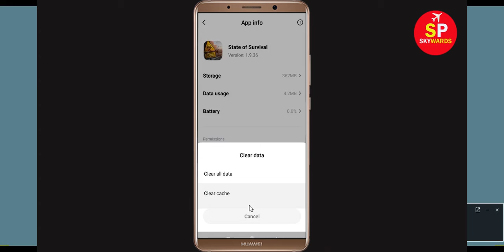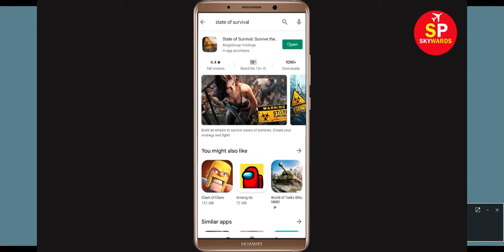State of Survival App Keeps Stopping Error In Android & Ios - App Not Working Problem Solved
How To Fix State of Survival App Keeps Stopping Error In Android & Ios - App Not Working Problem

1). Check for updates. Running the earlier version of Facebook can cause the error, one of which is it keeps stopping. ...
2). Clear RAM. ...
3). Restart your phone. ...
4). State of Survival app Clear cache and Clear Data

5). Reinstall State of Survival application.